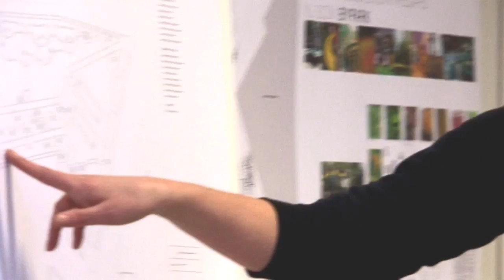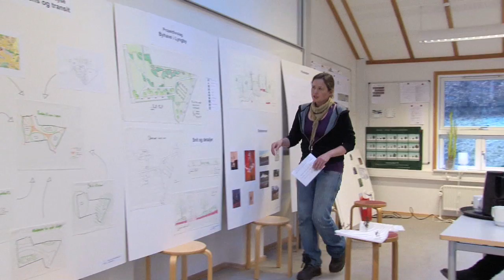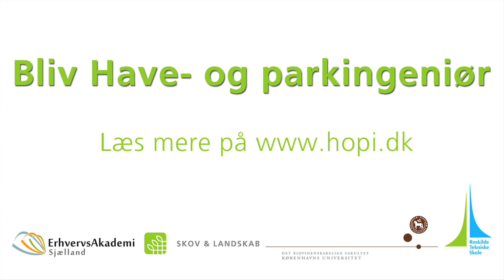Camilla Hamann studerer til Have- og parkingeniør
Mød Camilla Hamann der studerer Have- og parkingeniør. Hun er uddannet gartner, men har fået mulighed for at læse videre, da jobbet som gartner var for hårdt fysisk.